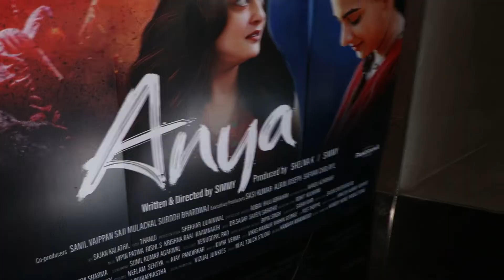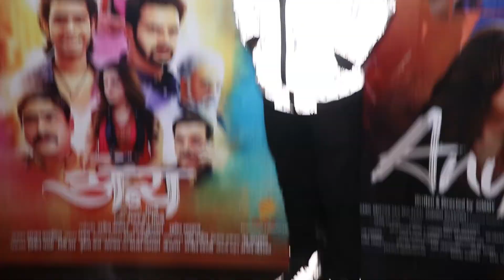Grand Premiere Of Hindi/Marathi Film "ANYA".